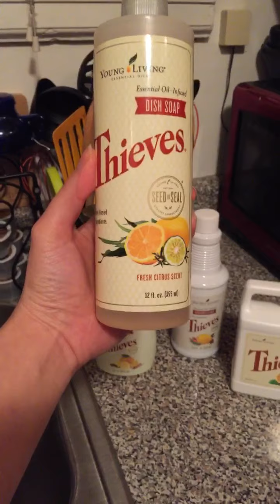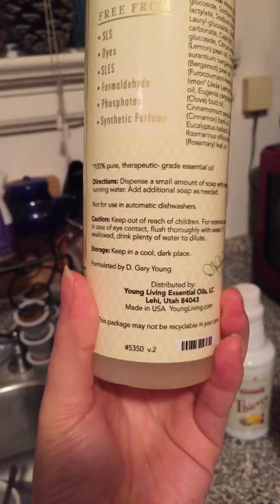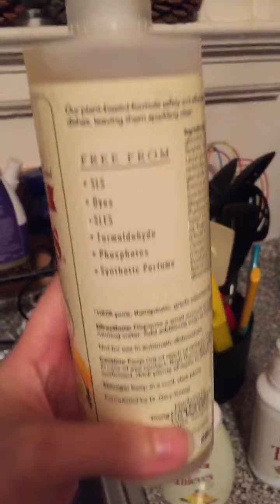Happy Cyber Monday 2018 with Young Living!